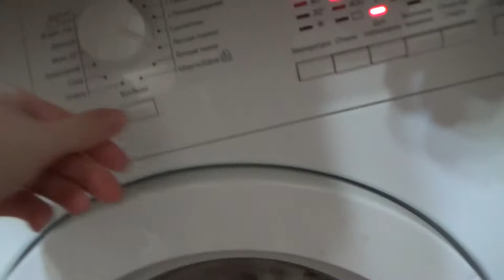Art Manij VLOG Рассказываю про УЗИ + экзамен🍴🥢 на кухне